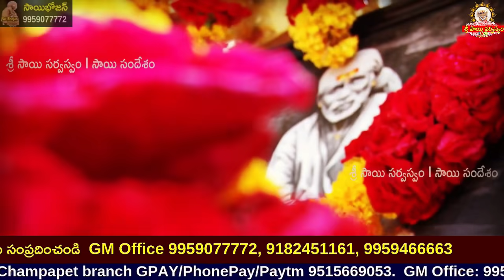Sai Sandesh -1532 I ఈ రోజు సాయి సందేశము I Sai baba Today Message I Sai Sandesh today I Sai Sandesham